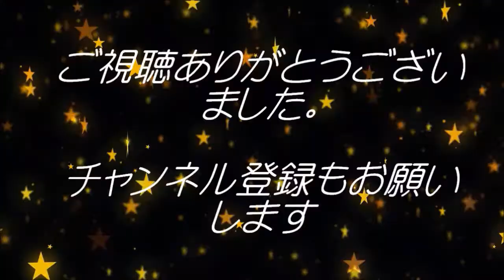男の料理旅５７１ 娘との晩酌準備・幸せ大好き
一番の幸せがそこにあります。普段の幸せを忘れないように。
song：利根川一 Hajime Tonegawa・心で繋いだ手
song：利根川一 Hajime Tonegawa・側にいて微笑んで